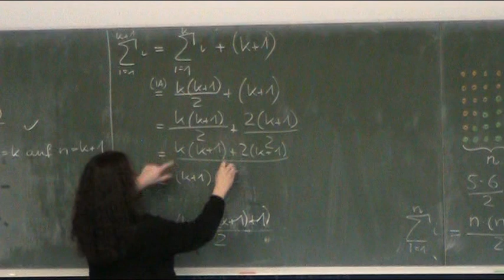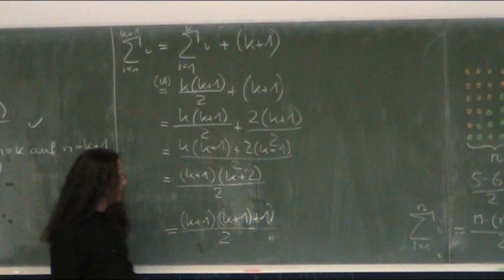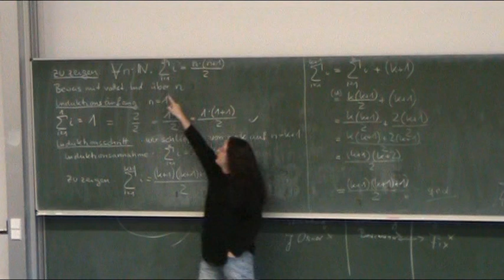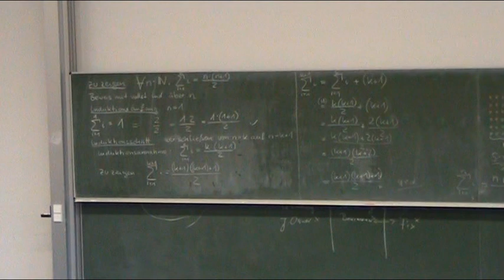Vollständige Induktion: Die Gaußsche Summenformel (Teil 3)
🧑‍🏫Heutiges Thema: Vollständige Induktion: Die Gaußsche Summenformel (Teil 3)